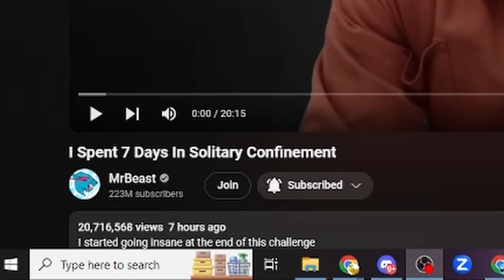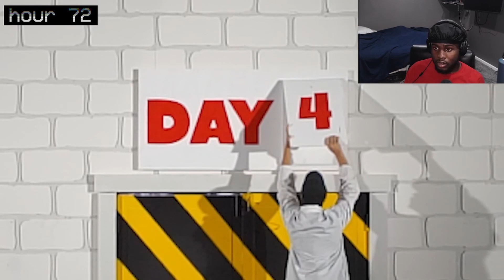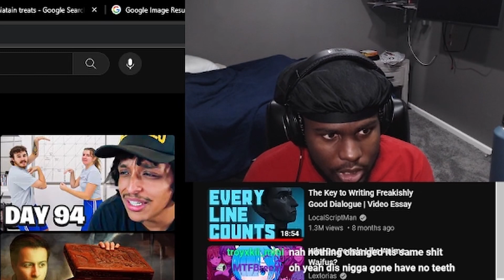MR BEAST IS TOP TIER INSANE!! I Spent 7 Days In Solitary Confinement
In this video, Kiddabsolute reacts to I Spent 7 Days In Solitary Confinement. Enjoy!

You can come check me out on Twitch.